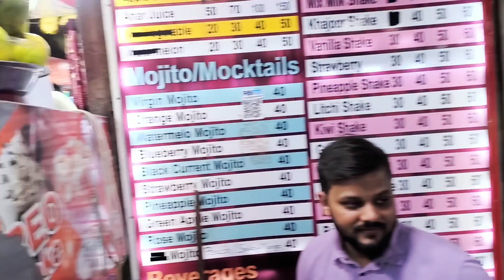Indian Housewife Busy 😵 Lifestyle 😤 || How i Manage My Day 🫰🫰